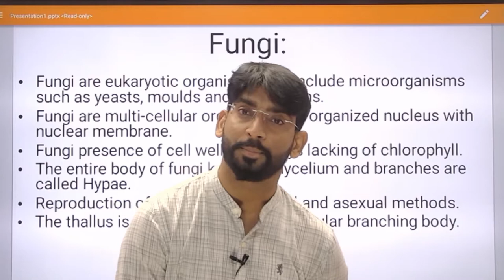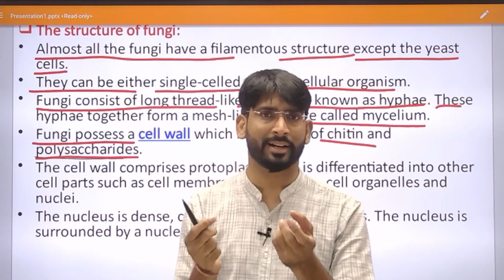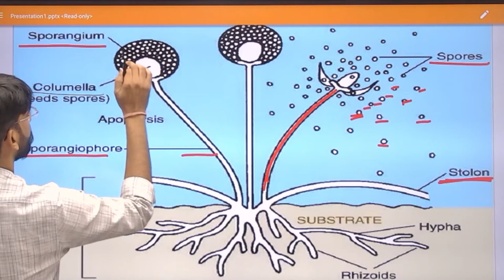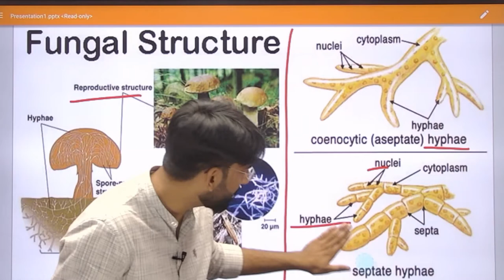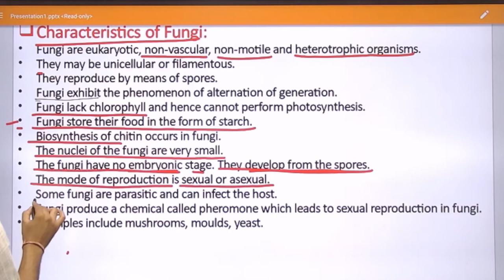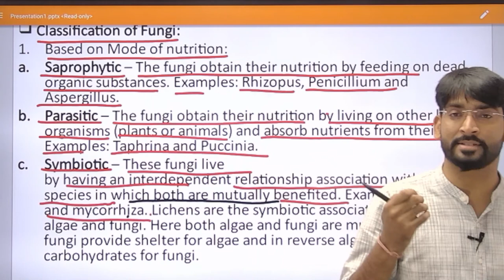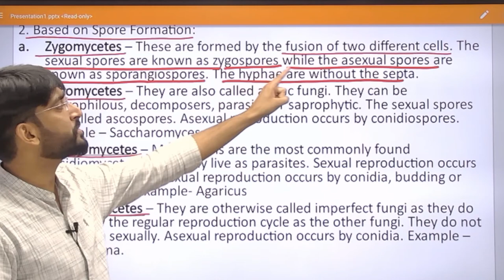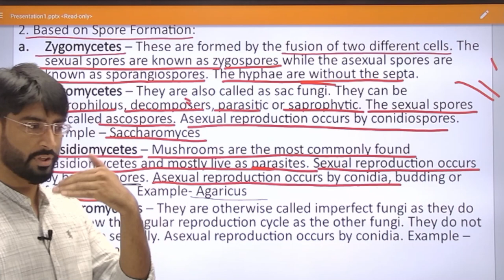Plant Pathology Lecture-5 | Classification Of Fungi | Mukesh Yadav Sir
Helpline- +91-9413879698